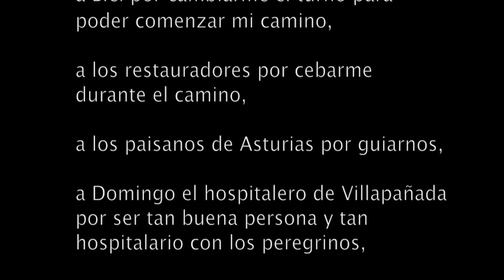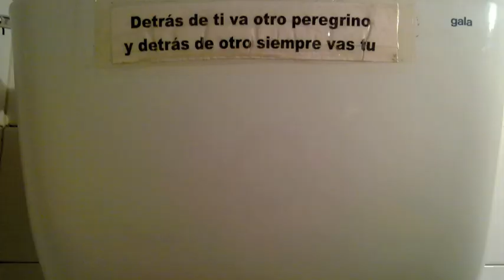Camino primitivo (en Invierno)